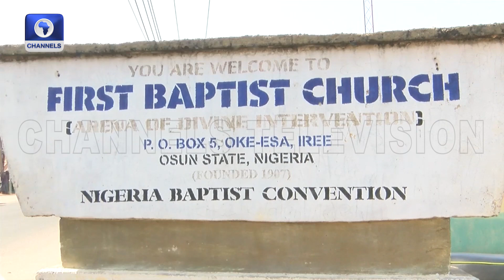Family, Friends Bid Final Farewell To Madam Victoria Adedutan Ige